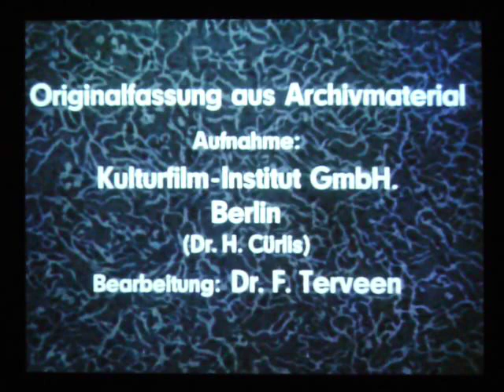Lovis Corinth painting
A 1922-movie made by film pioneer Hans Cuerlis: Corinth paints a view of the Klopfstockstrasse in front of his home. This moving picture was shown during the Lovis Corinth exhibition in Regensburg (Dec 2008/Jan-Feb 2009). This copy was made by a hand-held digital camera.